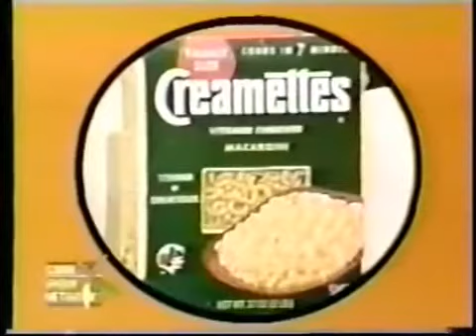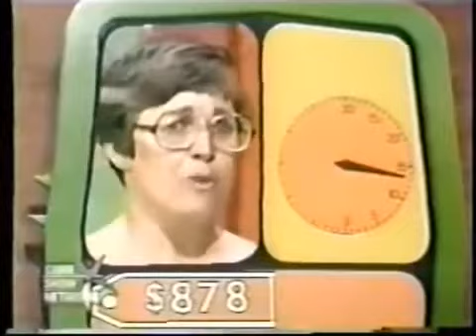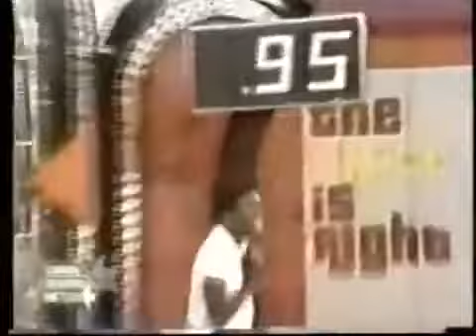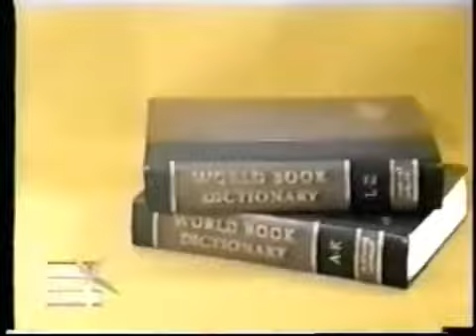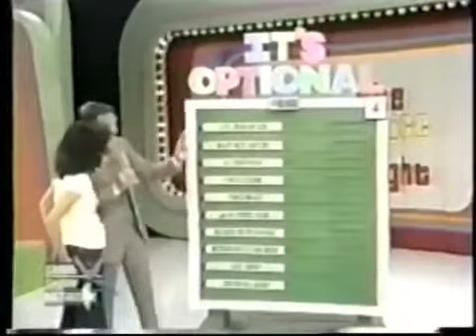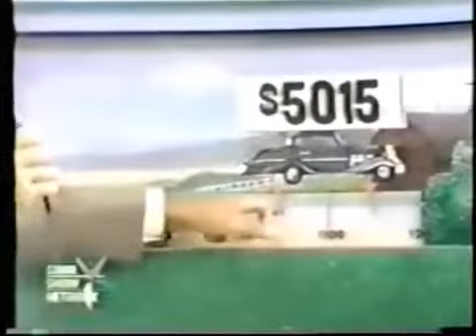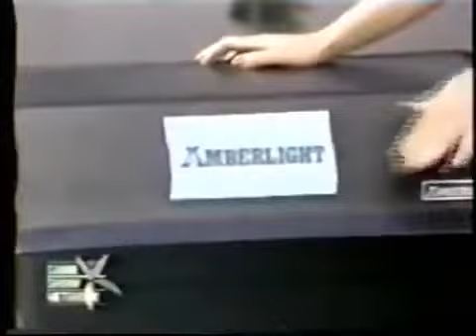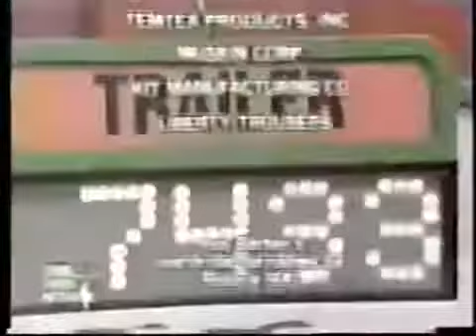The Price is Right (September 13, 1979)